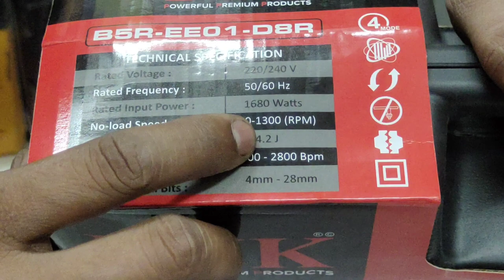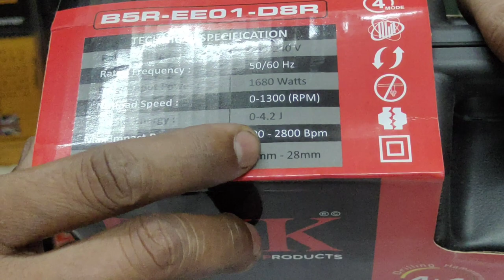Rotary Hammer Drill Machine 🔧 || Hammer Drill How It Works || Drill With chipping machine 🔧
so guys you get a flat end point chisel with this
In this you get 3 hammering bits
6:mm
8:mm
10:mm

And in this machine you get four functions, you can run this machine on 4 function

drilling
hammering
rotating
chipping

❤️🥺COMPLETE 1K GUYS 🥺❤️

BYE BYE ❤️❤️❤️❤️❤️❤️❤️